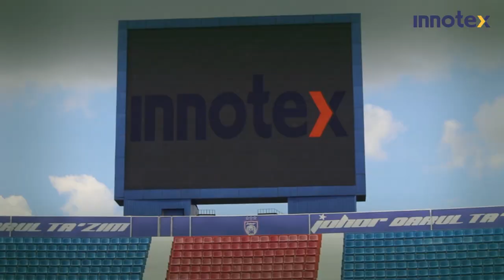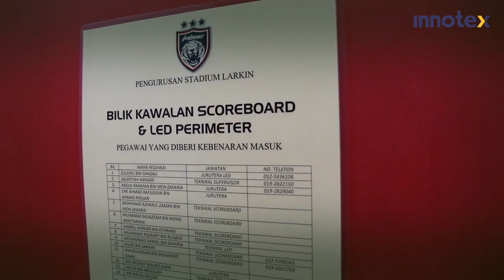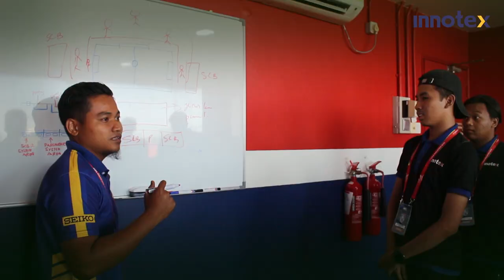INNOTEX LED Display Board Services for Sports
INNOTEX has been operating and maintaining the LED Display Board for Tan Sri Dato 'Haji Hassan Yunos Stadium, Larkin for almost 5 years